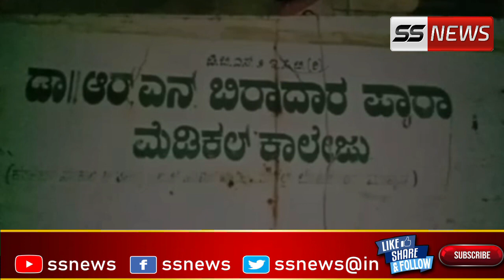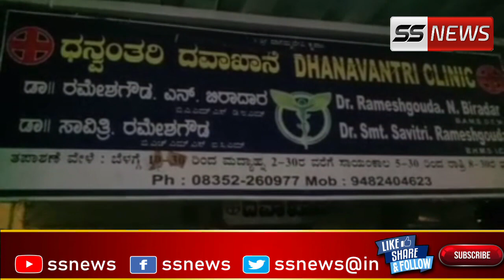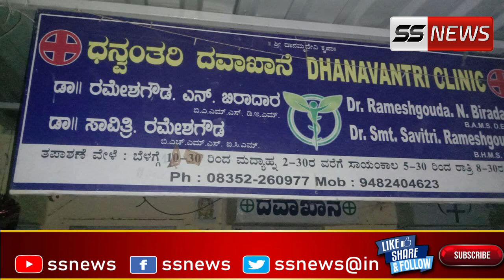Vijayapur Mein Aag Lagane Se Dr Biradar Ki Mout,..! 27-12-2021